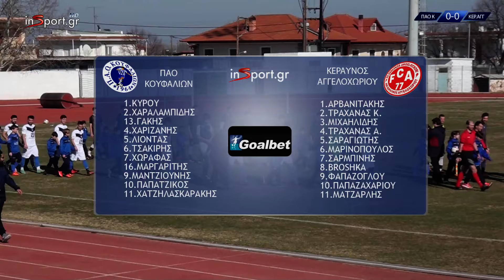ΠΑΟ Κουφαλιών - Κεραυνός Αγγελοχωρίου 1-0 (Φάσεις & Γκολ)